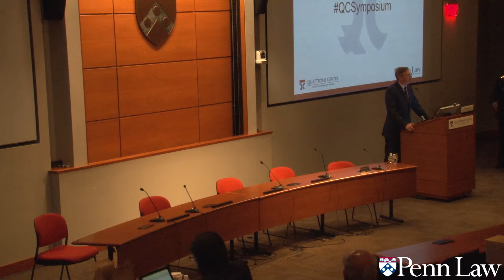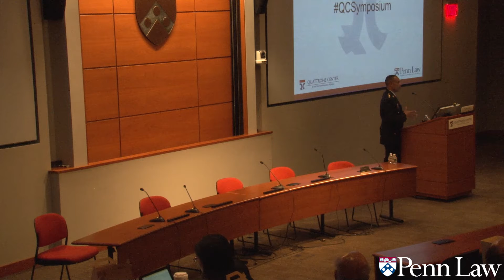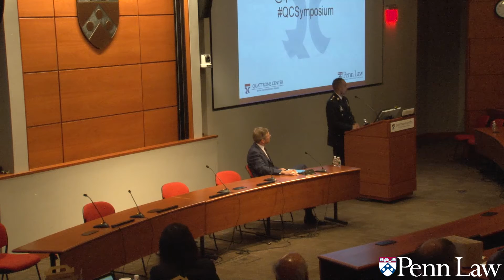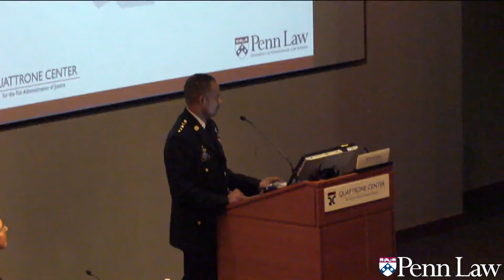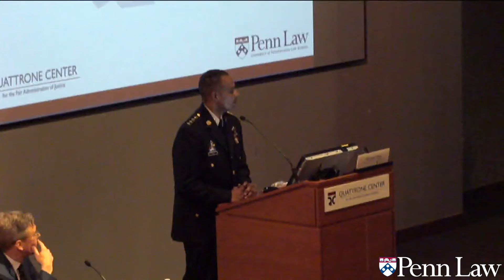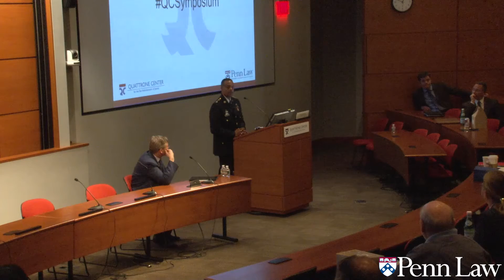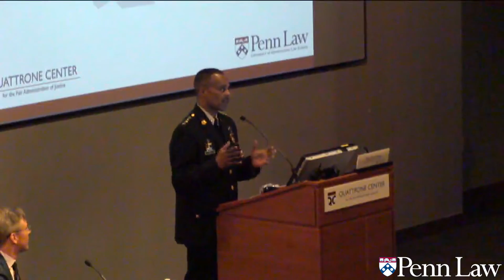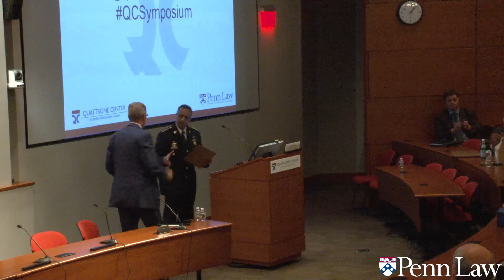Quattrone Spring Symposium 2016: Keynote Technology in Policing